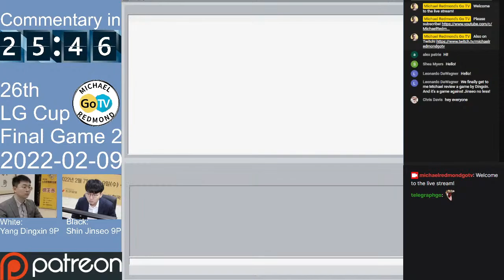LG Cup Final Game 2: Shin Jinseo9 9P vs. Yang Dingxin 9P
00:00:00  Preparation
00:30:00 Commentary with review of Game 1
01:30:00 Intermission
02:15:40 Commentary
04:27:00 Intermission
04:58:00 Commentary to the end

LG Cup Final Game 2
Black:  Shin Jinseo    9P
White:  Yang Dingxin 9P
 Game date:
2022/2/09